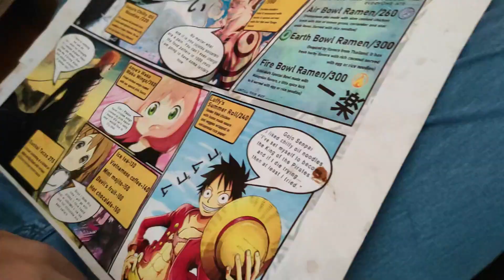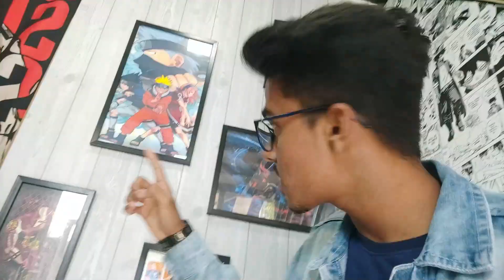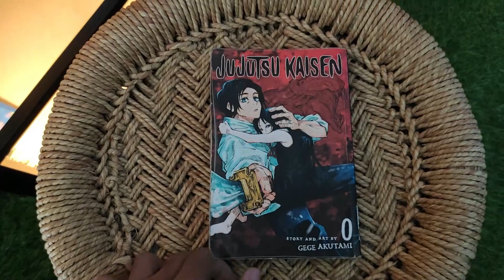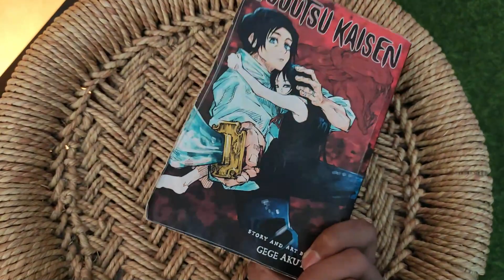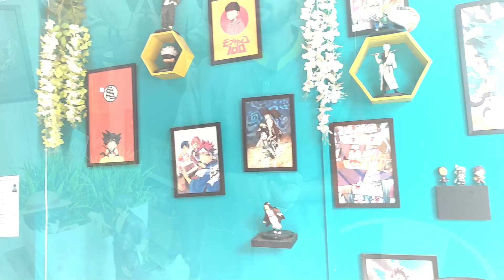Vlog 30||republic day||Trying Ichiraku's ramen noodles🍥🍜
Hey guys Piyush this side, this vlog is film in Pune - Ichiraku's Bristo , they really have tasty recipes of anime derived foods 😋 , and you must visit this spot for delicious ramen 🍜recipe.
We also film Travel vlog these days we you take a liking to them too.
On our rides our ather 450x helps a lot to reach the destination quickly, thanks to them too...

Please visit the place and enjoy the video

Piyush Bagul :the_muscle_factory_69 (IG)

fast food#new anime#food vlogs#ramen noodles#republic day#republic day parade#pune food#one piece 1072#spy x family season 2#bleach thousand year blood war#bleach tybw#naruto shippuden#Japanese food#Akatski#street food